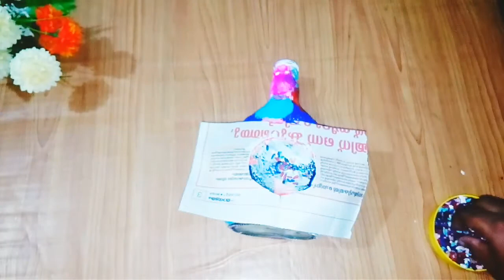Simple colourful bottle art for beginners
Hi
So Today we are going to make a simple colourful bottle art
Materials required:
Glass bottle
Coloured rice
Paint required:
Red acrylic colour
Teal blue acrylic colour
Ultramarine blue
Pink acrylic colour
Enjoy the bottle art
Happy crafting